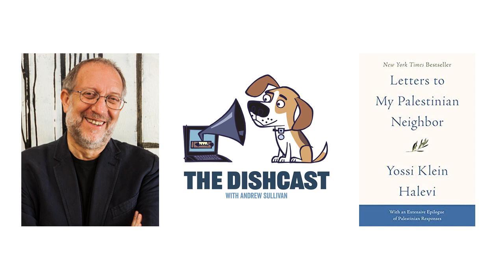The "bizarre, tragic" story of Zionism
Yossi Klein Halevi, author of "Letters to My Palestinian Neighbor," discusses the history of Zionism with Andrew Sullivan.